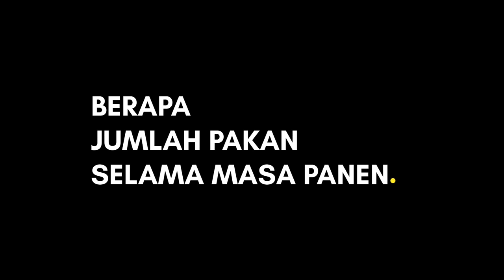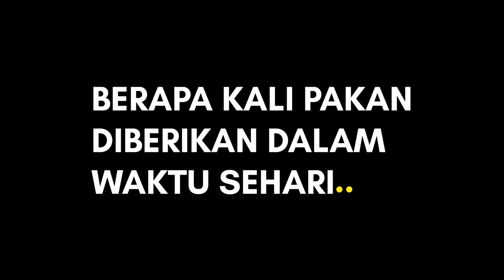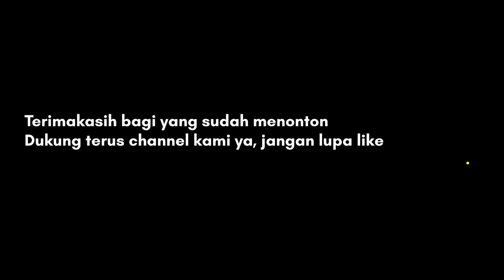KEBONGKAR, PAKAN UNTUK DOMBA SISTEM FATTENING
Mengulas seputar pakan domba fattening, cara pakannya, berapa pakan yang dibutuhkan sampai panen. Simak terus Video ya...
Bagi temen-temen bagi ilmunya juga yak dengan cara komen dibawah...